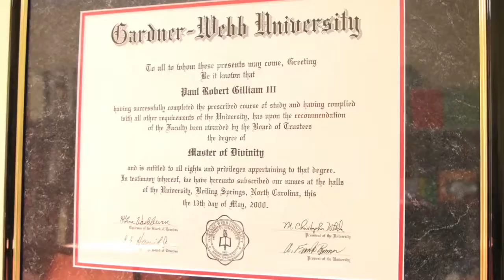Chowan University Faculty Spotlight - Trey Gilliam Teaser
Meet Dr. Trey Gilliam, 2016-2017 winner of the McDowell Scholars Prize. Find out what he found while studying at Cambridge University!